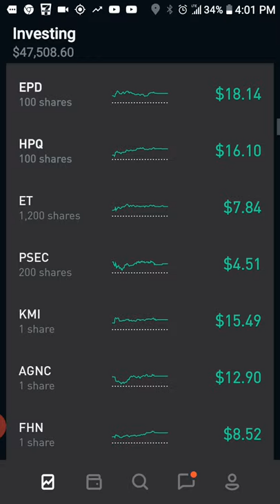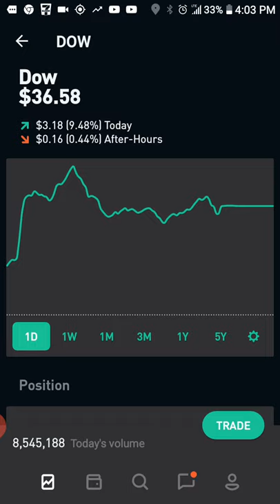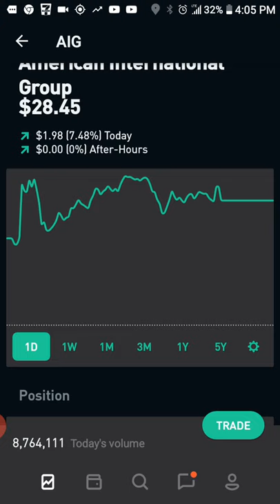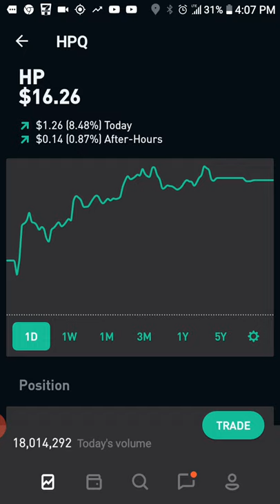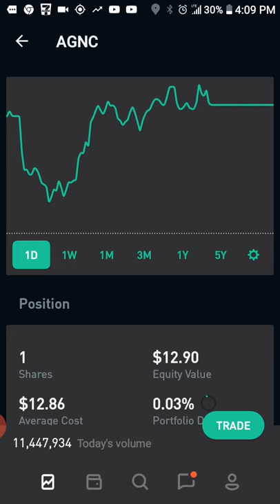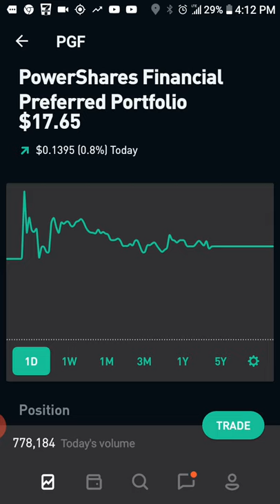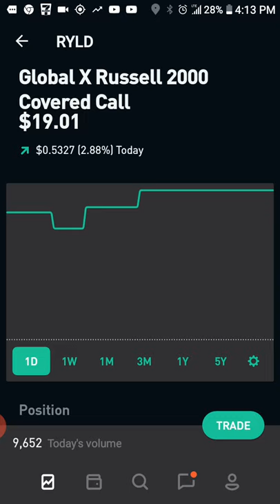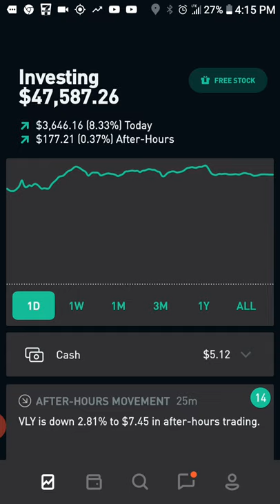Big Gains on my Robinhood Account Today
Robinhood stock dividend options